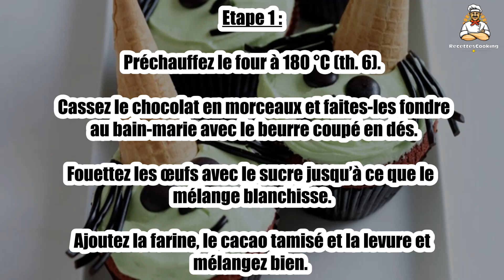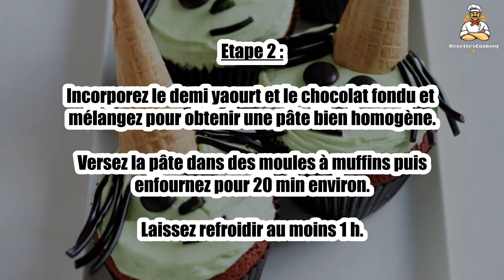Recette : Muffins sorcières d'Halloween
Bonjour à tous, aujourd’hui recettescooking.com vous présente la recette suivante : Muffins sorcières d'Halloween

TEMPS TOTAL : 50 min
Préparation : 25 min
Cuisson : 25 min

Ingrédients :

Pour les muffins :

100 g de farine
1/2 sachet de levure chimique
1 cuil. à soupe de cacao en poudre
50 g de chocolat noir à pâtisser
50 g de beurre
1 demi pot de yaourt
2 œufs
80 g de sucre

Pour le glaçage :

100 g de mascarpone
80 g de fromage blanc
80 g de sucre glace
colorant alimentaire vert
pastilles de chocolat noir
réglisse
mini cornets de glace

Etape 1 : Préchauffez le four à 180 °C (th. 6). Cassez le chocolat en morceaux et faites-les fondre au bain-marie avec le beurre coupé en dés.

Fouettez les œufs avec le sucre jusqu’à ce que le mélange blanchisse. Ajoutez la farine, le cacao tamisé et la levure et mélangez bien.

Etape 2 : Incorporez le demi yaourt et le chocolat fondu et mélangez pour obtenir une pâte bien homogène.

Versez la pâte dans des moules à muffins puis enfournez pour 20 min environ. Laissez refroidir au moins 1 h.

Etape 3 : Préparez le glaçage : fouettez le mascarpone avec le fromage blanc puis incorporez le colorant et le sucre glace.

Étalez ce glaçage sur chaque muffin.

Etape 4 : Décorez avec les pastilles de glace pour former les yeux, la réglisse pour les cheveux et la bouche, et les cornets pour former les chapeaux.

00:00 Recette : Muffins sorcières d'Halloween
00:20 Informations sur le temps de cuisson
00:32 Ingrédients
00:46 Etape 1 : Muffins sorcières d'Halloween
01:00 Etape 2 : Muffins sorcières d'Halloween
01:16 Etape 3 : Muffins sorcières d'Halloween
01:29 Etape 4 : Muffins sorcières d'Halloween